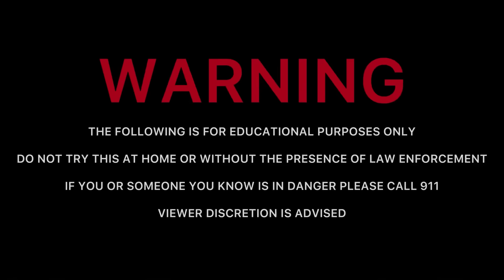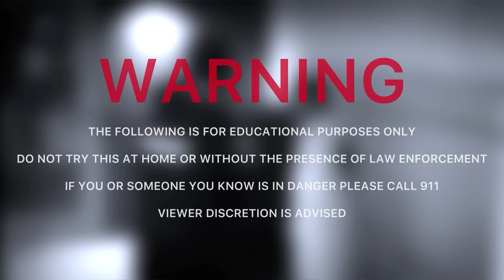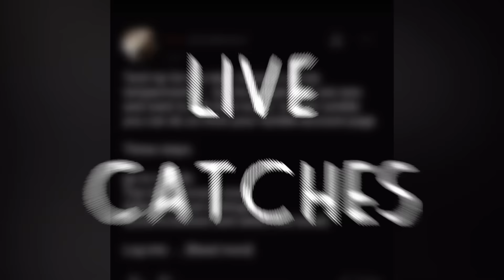Man W/ Zero Social Skills Gets Life Advice Before Going To Jail For Meeting Young GirI (Needles, CA)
00:00 Intro
4:00 Video
30:00 Cops